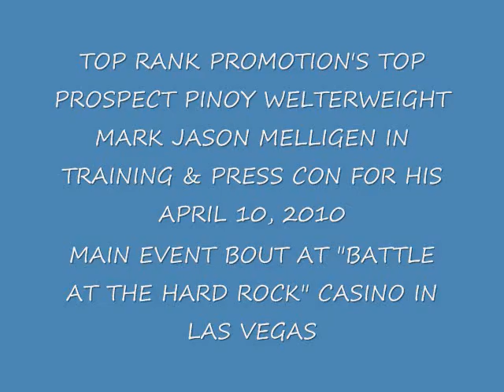Melligen2 wtext 04-08-10_0001.wmv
Battle at the Hard Rock Top Rank Live featuring Filipino welterweight Mark Jason Melligen training and press conference on April 8, 2010